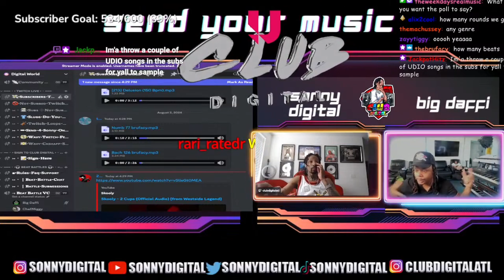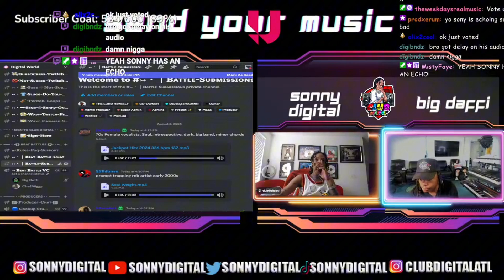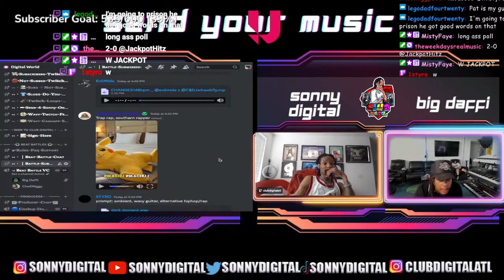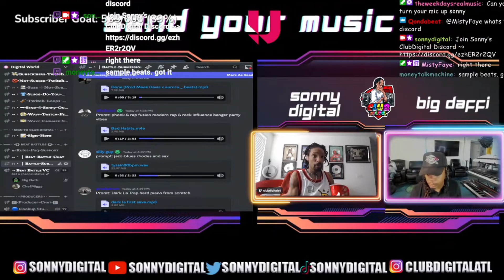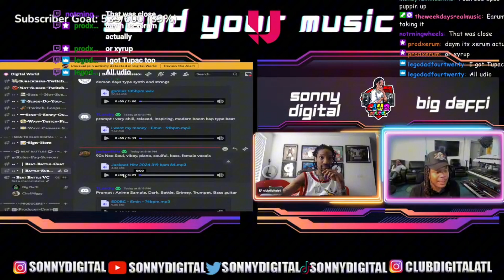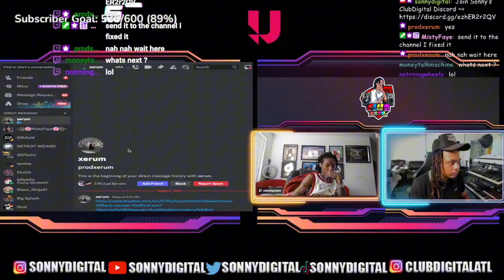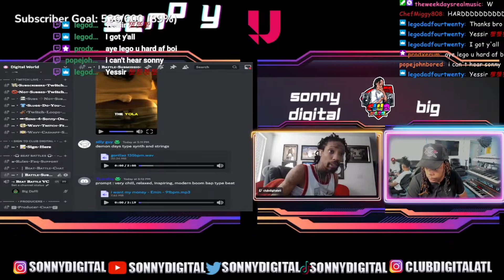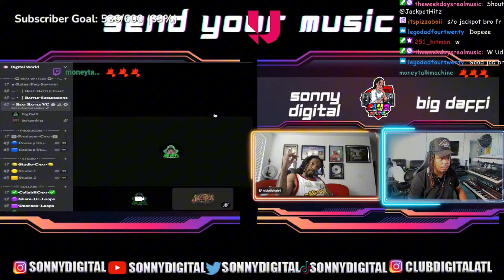I HOSTED AN AI BEAT BATTLE! - USING UDIO SAMPLES!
🔥 King of the Hill Beat Battle | Hosted by Sonny Digital & Big Daffi 🔥

Join us for an electrifying online event as Sonny Digital and Big Daffi take the stage to host the ultimate King of the Hill beat battle! Contestants from all over bring their best heat, using innovative samples created with Udio AI. Who will rise to the top and claim the crown? Tune in to find out, and experience the future of music production!

Sonny Digital -
'DOLORES SON' OUT NOW!